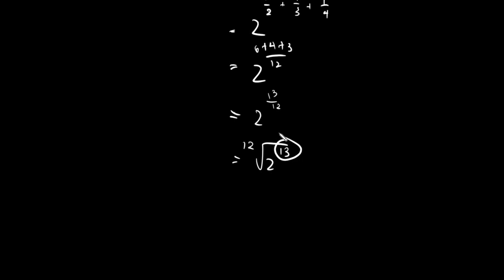Multiplying Radicals 2